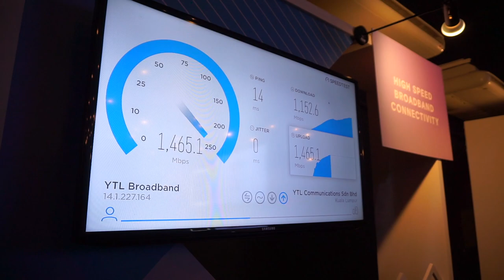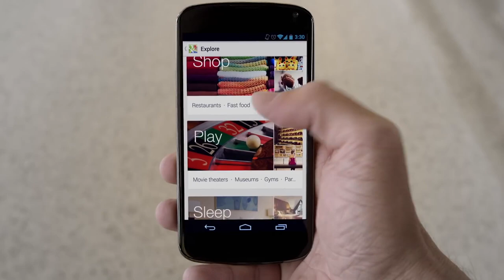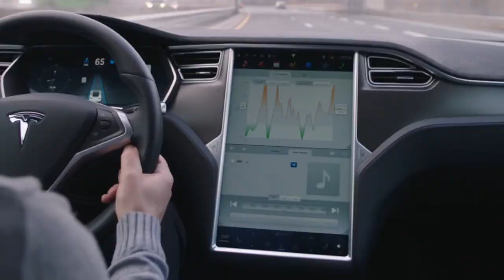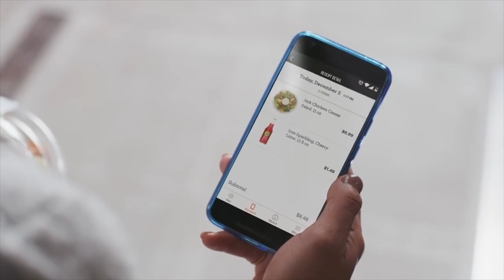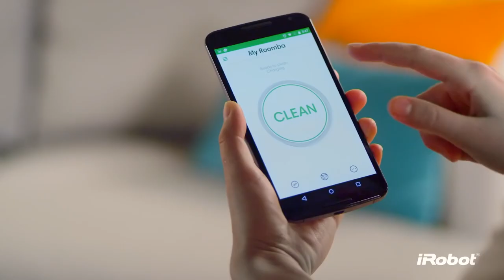Apa Itu IOT?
IOT atau Peranti Berhubung semakin hangat diperkatakan akhir-akhir ini. Apatah lagi dengan era 5G yang semakin hampir tiba, kadar pendam masa akan dapat dikurangkan, sekaligus meningkatkan lagi populariti penggunaan peranti berhubung. Pada video kali ini, kami melihat secara ringkas berkenaan apa itu IOT dan contoh-contoh implementasinya.